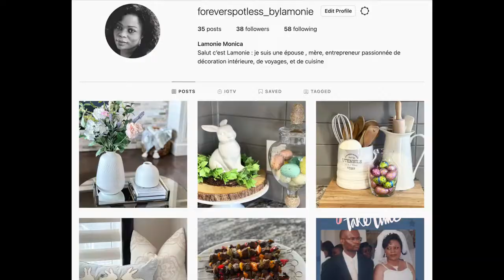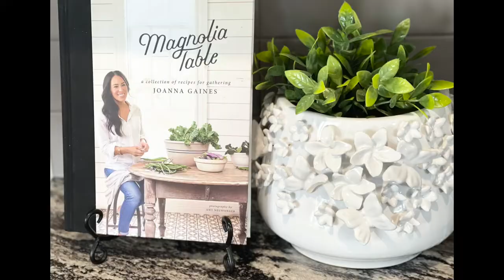DÉCORATION HOME TOUR ديكور و جولة في المنزل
Alam Elouadghiri
cuisine طبخ beauté  جمال vlog  فلوك
Organisation تنظيم Nature طبيعة Décoration ديكور
La kaaba almocharrafa الكعبة المشرفة Madena monawara مدينة منورة
twiter:@alamelouadghiri1 pinterest:@alamelouadghiri1